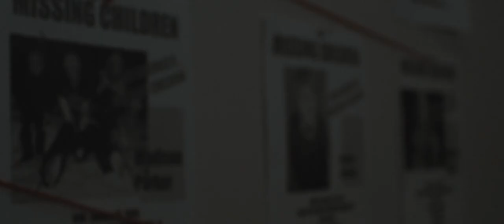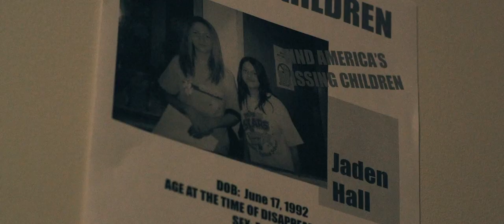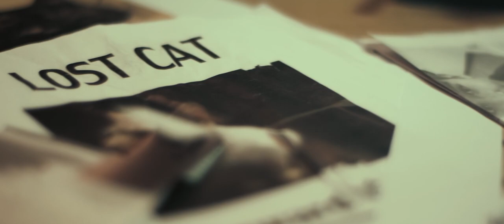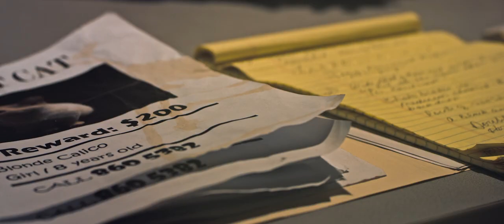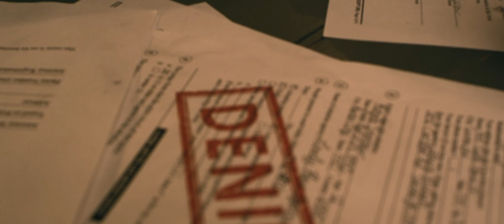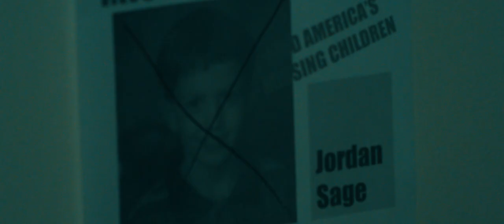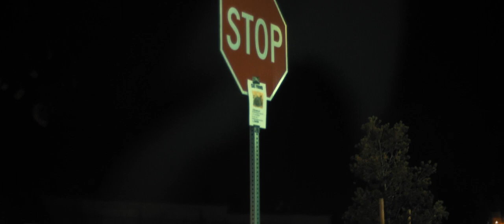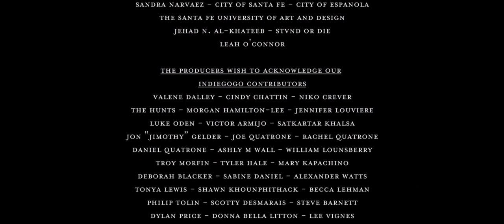Lost Kiddy Found | Thriller | Full Movie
In this thriller, Tyler pieces together a series of cryptic messages hidden in plain sight around town that point to a deadly ring involved in kidnapping and murder. Meanwhile, local detectives race against time to crack the case before the murder ring goes too far.

Stars: Victor Samuel Armijo, Eric Wagner Barrena, Madeleine Garcia, La'Charles Trask, Katie Rose Law, Dani Lenski
Directed by Frank Quatrone